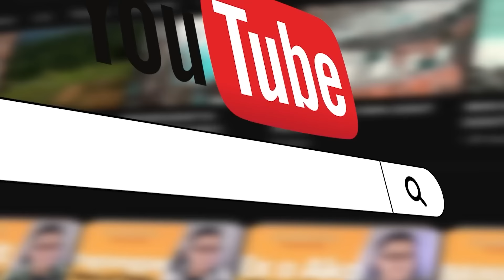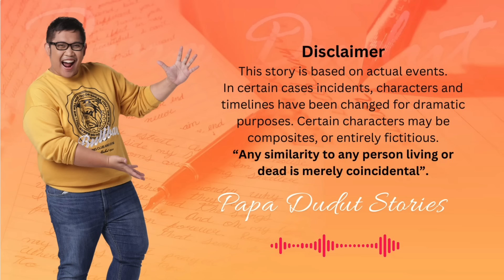DEVILS HOUR | BENJ | PAPA DUDUT STORIES HORROR